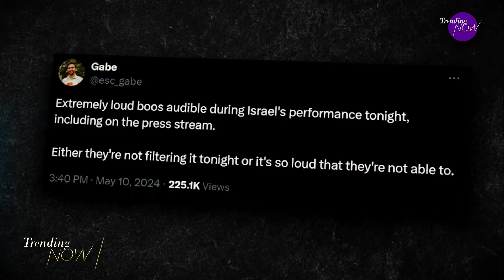Israel qualifies for Eurovision final amid protests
The world's biggest live music event involving 37 countries - the Eurovision Song Contest - culminates in Sweden this weekend. The annual event attracts massive audiences from around the world, but this year is facing some backlash.